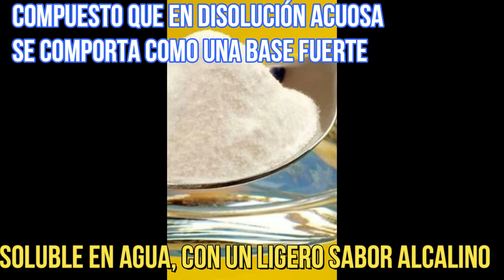BICARBONATO BLANQUE DIENTES, BUENO ESTE TEMA LO SAQUE DE MI MAMÁ RECUERDO QUE MI DOCTORA LE DIJO QUE